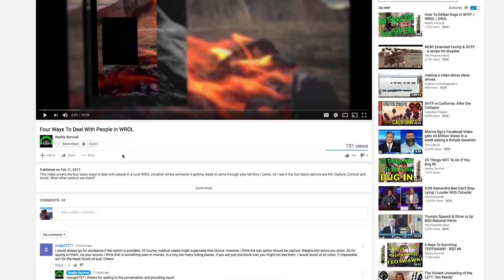How To Bug Out Of The City If SHTF